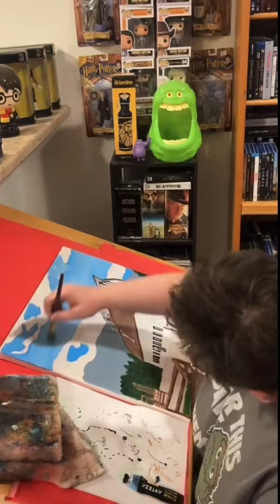Yellowstone Yellowstone Dutton Ranch Acrylic Painting Timelapse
At long last, my acrylic painting of the Yellowstone ranch is complete! This was a super fun one to work on and it was also one of the longest projects I had ever done! Not bad for my first landscape piece! And this is the first time I had done a time lapse video as well!